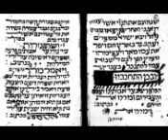Karaim Pesah Haggada as recorded from r.Moshe ben Abraham Feruz